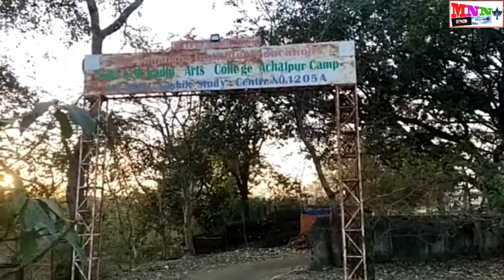समर्थ कॉलेज परतवाडा शुल्लक कारणावरून हाणामारी अचलपूर युवकावर परतवाडा पोलीस स्टेशन मध्ये गुन्हा दाखल